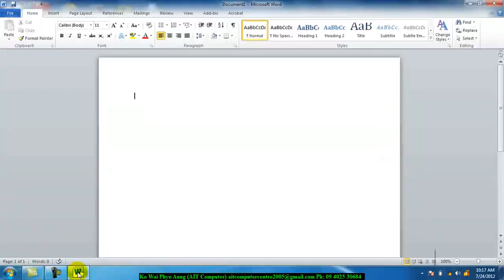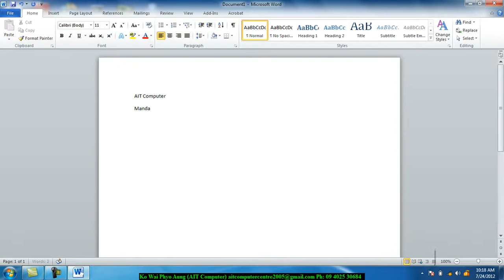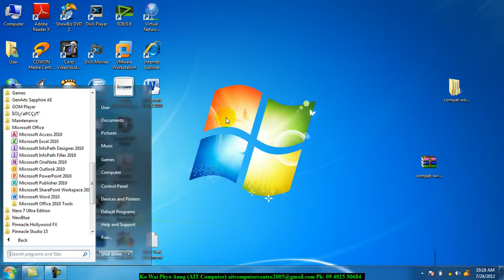Office Word 2010 ကိုစတင်အသုံးပြခြင်း | Office Burmese Lesson Version | MCK Sharing